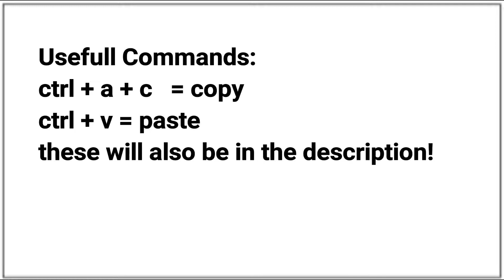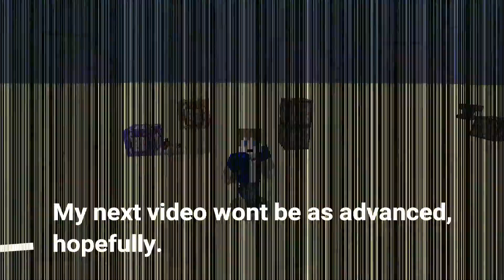Custom Crafting in 1.12.2! Custom Commands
How to make custom crafting for almost any item in minecraft! Heres some commands:
ctrl + a + c = copy
up arrow = retypes last mesage sent in chat